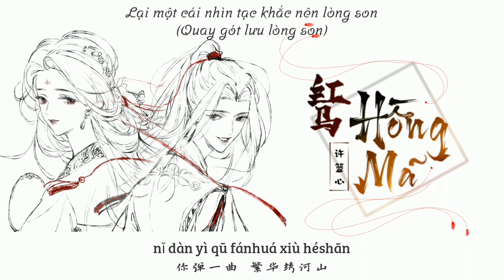[Newver] [戚花] Hồng Mã - Hứa Lam Tâm | 红马 - 一颗狼星_许篮心 ||《 將進酒》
Khúc danh: Hồng Mã | 红马
Tác từ：Diêm Kiệt Thần | 闫杰晨
Biên khúc：Diêm Kiệt Thần | 闫杰晨
Diễn xướng: Nhất Khỏa Lang Tinh - Hứa Lam Tâm | 一颗狼星_许篮心

Nguyên tác: Thương Tiến Tửu - Tác giả: Đường Tửu Khanh |《 將進酒》- 唐酒卿
Nhân vật: Thích Trúc Âm x Hoa Hương Y
Cp: Thích Hoa

Tác trứ: Thuận Nguyệt - H8
Des: Lão Tử Họ Lam
Sub: 小翘翘

🎶Lyric🎶

Lụa hồng phất bay, ngừng bước chân người ngoảnh trông
Vạn dặm vó ngựa kiệu đón về tân phòng
Một màu giá y đầu phủ khăn thân thướt tha
Dịu dàng ngước nhìn lại khuấy lên màn xuân

Bước lên Phong Hỏa đài, trên vai tuyết còn vương
Năm quận biên ải Đại Chu phơi màu cát
Dựng Khải Đông hùng anh

Cùng phân tranh ván giang sơn thiên hạ than
Đường biên Nam Bắc chinh chiến xa
Dừng chân bên phố xa xăm nghe lời ngâm
Một khúc đưa bước anh hùng ca

Giục ngựa bước nhanh, đầu quỷ đao toạt xé không
Trầm mặc chế nhạo nào oán phận nhan hồng
Người là soái quân là nữ nhi nơi lửa binh
Từ vùng cát vàng quật khởi thân hùng anh

Wooh nơi thành cung
Màu chu sa điểm mi mỹ nhân
Wooh bao phồn hoa
Họa sắc dung vẽ đan vào tranh

(Màu hoa phủ thâm cung)
Điện vàng ngất cao, màu tử vi nhẹ điểm lên
(Một ánh nhìn mỹ nhân)
Ngàn vàng đổi lại một ánh nhìn nhan hồng
(Vận tân nương giá y)
Kiệu hồng áo hoa một bước đi xa Khuất Đô
(Quay gót lưu lòng son)
Lại một cái nhìn tạc khắc nên lòng son

Mượn màu nắng xuân
Họa vào mắt ngọc
Một lần lướt qua
Lòng này đã động

🎶Pinyin + Hán Tự:
Wǒ zài jiāngnán sā bǎ huān duō wú xié
nǐ yòng xiéyáng róu suìle chūnxuě
nǐ zài qīng jiàn yānzhī sǎn líng chóuduàn (wǒ dàn yì qū)
nǐ dàn yì qū fánhuá xiù héshān (fánhuá xiù héshān)
nánshān yúcūn wǎn mǐjiǔ sān liǎng qián
qí hóng mǎ cǎi yún xuē mì hóngyán
tà biàn qīngzhōu xiàn
wooh mù yún biān
wooh tīng yǔ mián
wooh xīchéng liàn
wooh běichéng bié
wooh xīchéng liàn
wooh běichéng bié
nǐ zài qīng jiàn yānzhī sǎn líng chóuduàn,
nǐ dàn yì qū fánhuá xiù héshān
wǒ zài jiāngnán
nǐ yòng xiéyáng
nǐ zài qīng jiàn
nǐ dàn yì qū

我在江南 撒把欢 多无邪
你用斜阳揉碎了春雪
你在清涧 胭脂伞 绫绸缎
你弹一曲 繁华绣河山
南山渔村晚 米酒三两钱
骑红马 踩云靴 觅红颜
踏遍青州县
wooh 暮云边
wooh 听雨眠
wooh 西城恋
wooh 北城别
wooh 暮云边
wooh 听雨眠
wooh 西城恋
wooh 北城别
我在江南
你用斜阳
你在清涧
你弹一曲

Hãy nói với mình nếu bạn muốn lấy lyric và ghi rõ nguồn khi mang đi

Link ảnh gốc: (ảnh đăng tải chưa có sự cho phép của tác giả, cảm phiền không chia sẻ)